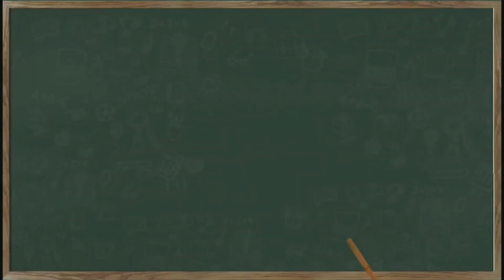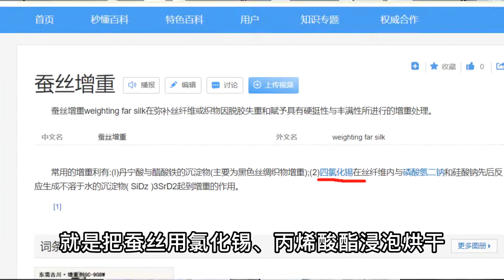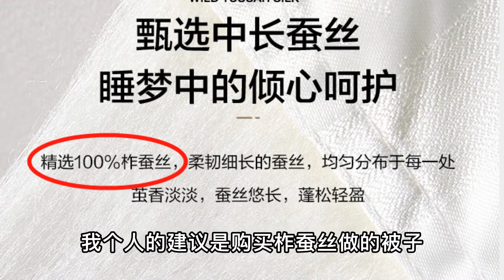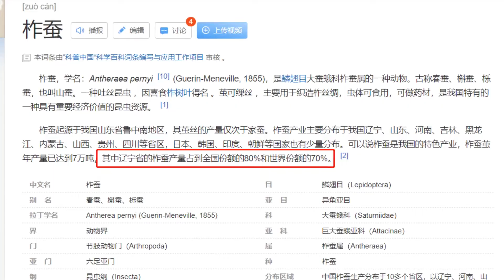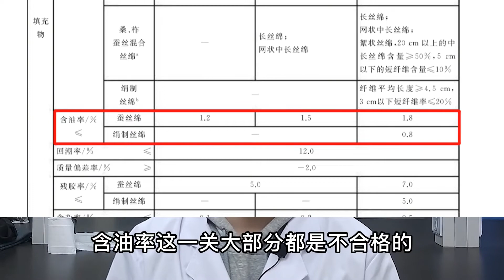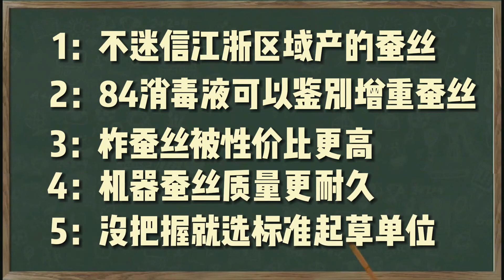蠶絲被如何專業的選購？紡織品化學工程師專業解答 【姚蔚銘】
如果你很喜歡蠶絲被，但是這4個問題你不知道，就很容易被宰！今天紡織品化學工程師專業解答蠶絲被如何專業的選購？

推薦影片 \(^o^)/